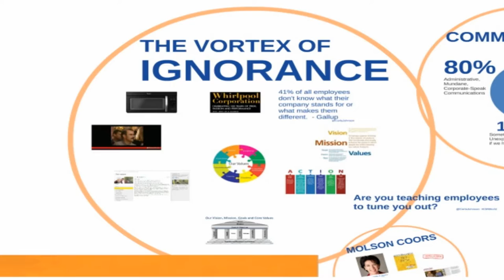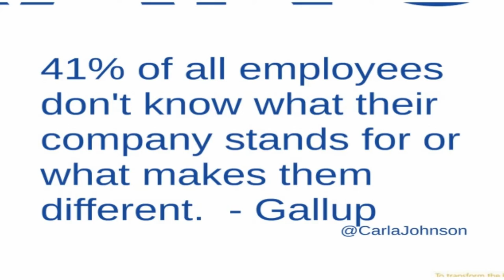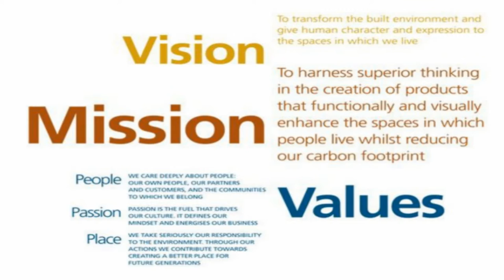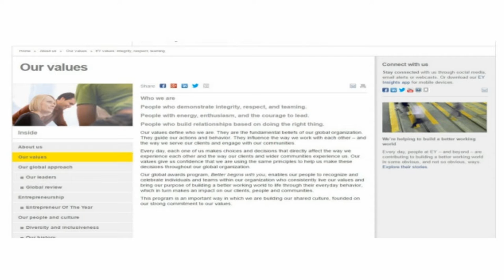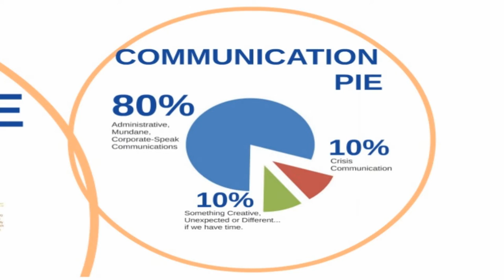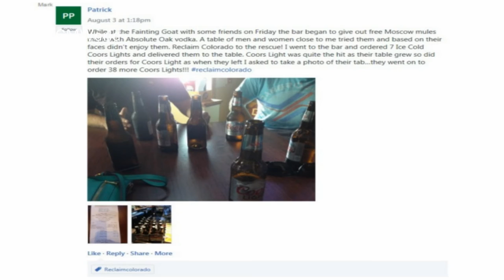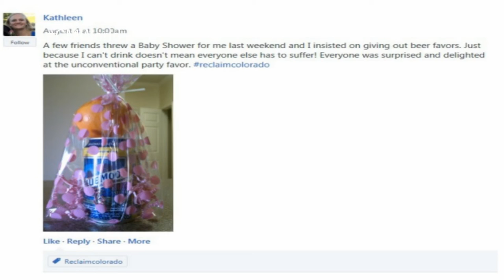CMWorld 2016 - Creating a Content Strategy for Employees - Carla Johnson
REGISTER TODAY FOR CONTENT MARKETING WORLD 2017

How can you turn your employees into smarter and stronger brand representatives? In this clip from Content Marketing World 2016, Carla Johnson shares examples on how companies are using successful content marketing strategies to educate employees.